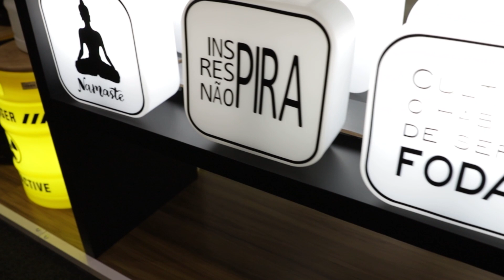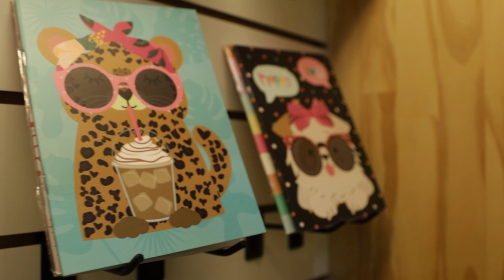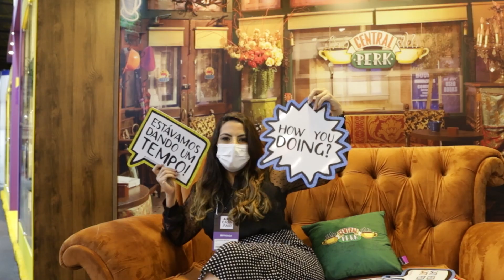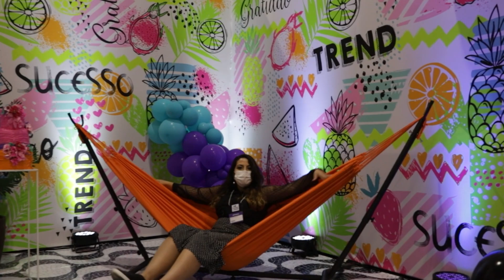Vlog ABCasa.Fair #1 - Veja como foi o primeiro dia | Por Marianna Rattes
Está no ar o 1° vlog da ABCasa Fair, guiado pela decoradora de festas Marianna de Rattes.
No tour pela feira, a profissional mostrou em detalhes os seus produtos favoritos dos segmento de festas e presentes.

Gostou dos produtos e quer ter na sua loja? Confira abaixo a lista de empresas expositoras da feira que apareceram no vídeo.